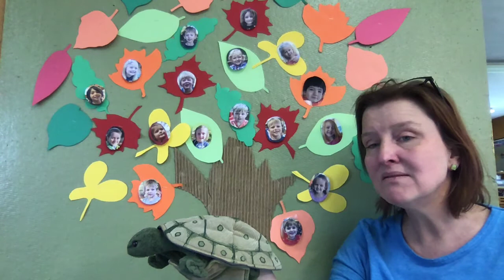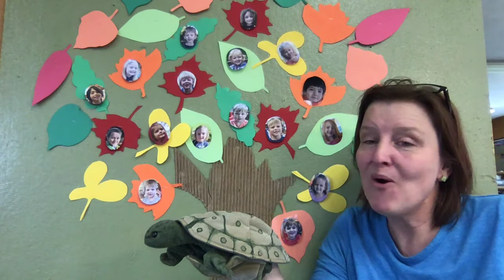Sky Woman: a Native American folktale told by Miss Ellie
A tale of how Turtle Island (earth) came to be.